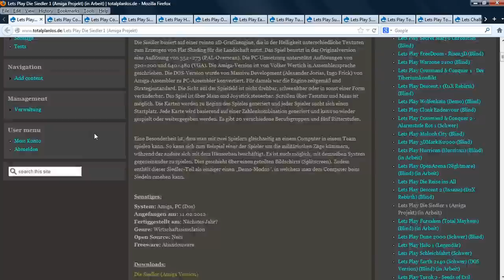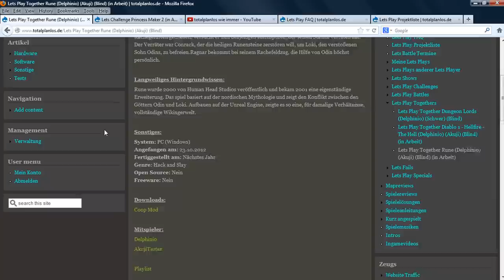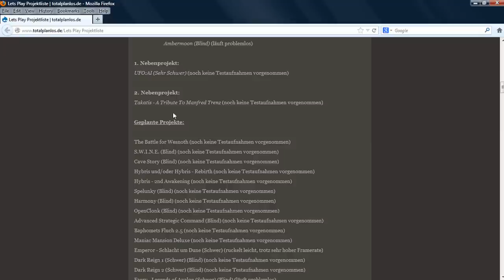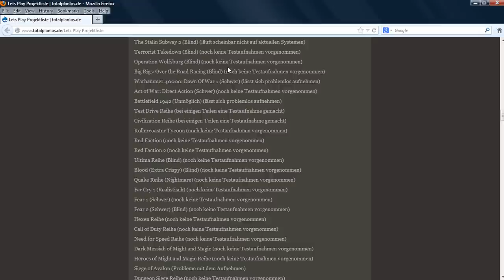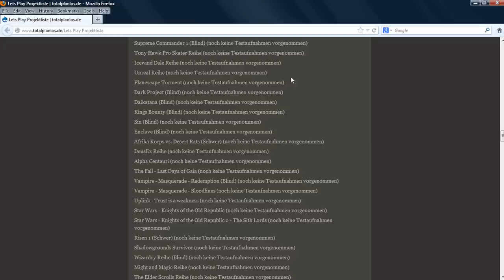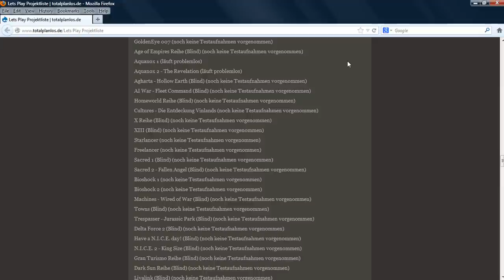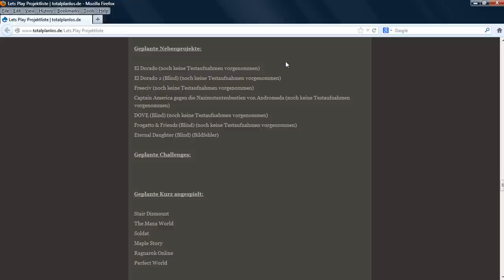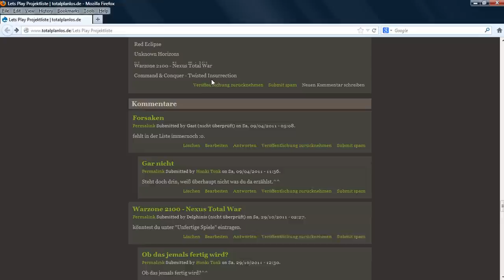Projektübersicht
über zukünftige Projekte.